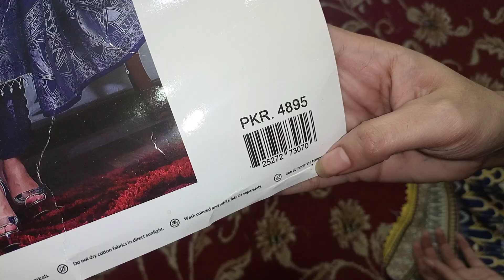Luxury jacurad dress original brands at discount price||online shopping hub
outlet adress
🌴 Tower plaza Sally town harbanspura road lahore

All original brands at 1 place with cash back gaurentee

branded new collection
beechtree
crimson New collection
bonanza New collection
gents shawl design
sapphire
 sapphire sale